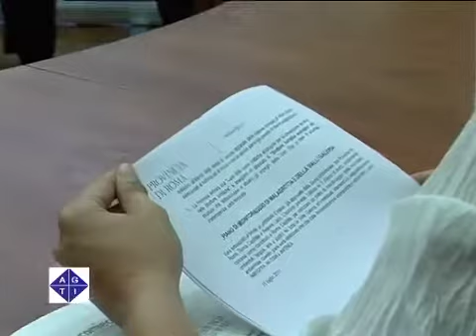Raccolta differenziata: firmato l'accordo con Comieco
ROMA 21/7/2011: Aumentare e razionalizzare i sistemi di raccolta differenziata degli imballaggi in carta e cartone, con l'obiettivo di aiutare le amministrazioni comunali nella crescita della quantità e qualità dei rifiuti da imballaggio a base di cellulosa. Questo lo scopo dell'accordo di durata triennale siglato a Palazzo Valentini dal Presidente della Provincia di Roma, Nicola Zingareti, ed il diretore generale di Comieco, Carlo Montalbetti, alla presenza dell'assessore provinciale all'Ambiente, Michele Civita.